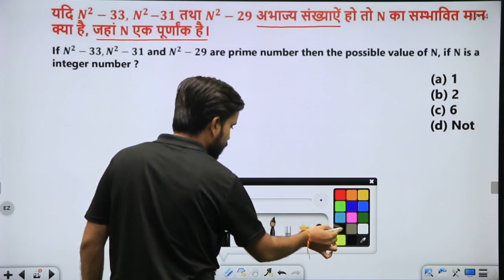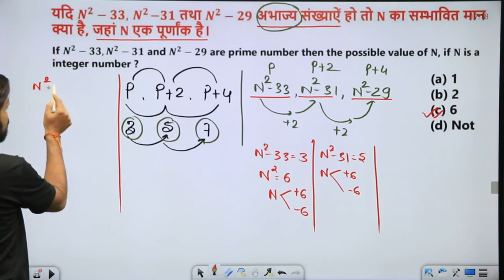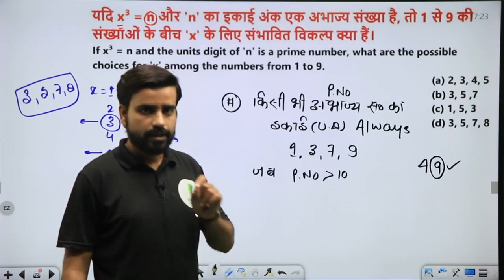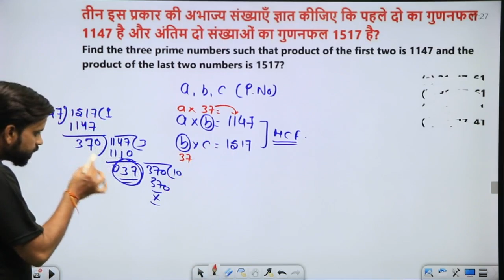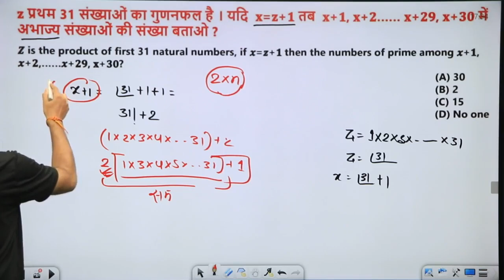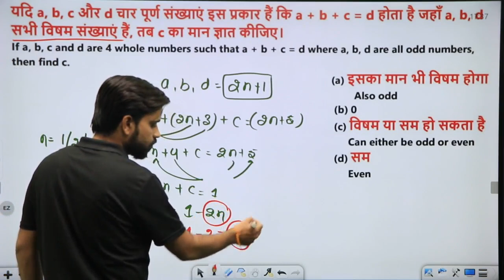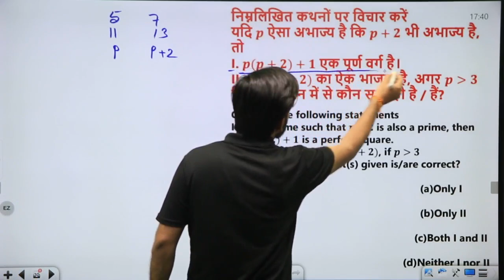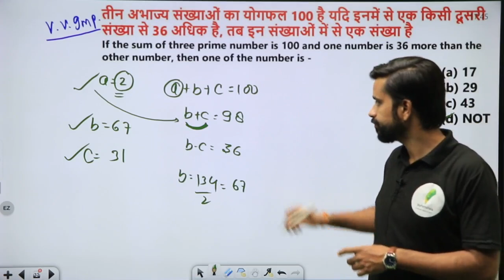PRACTICE QUESTIONS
______________________🔥Playlist Section🔥_______________________